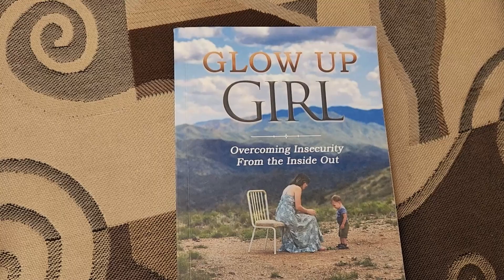21 Things About Me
21 things about me:
#1 I was born in the Bahamas
#2 I was a preemie
#3 I grew up as a Mennonite
#5 I have been married for three years
#6 I got married at age 21
#7 I had my first baby at age 23
#8 Labor was 3 days long
#9 I love cooking and baking
#10 I have a hard time wearing makeup
#11 I love spending time with God
#12 I love coffee
#13 I have lived in 5 states
#14 I have moved 13 times
#15 I am a Canadian
#16 I love music and I play the piano
#17 I get impatient, I am very independent
#18 I have a feisty personality
#20 I love the sky and to be outside
#21 I am a deep thinker and I tend to overthink things